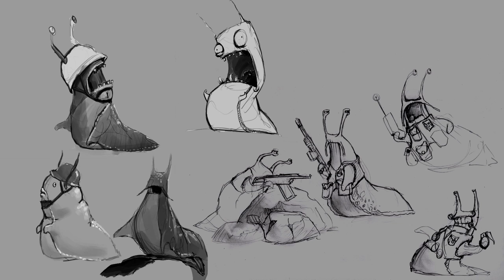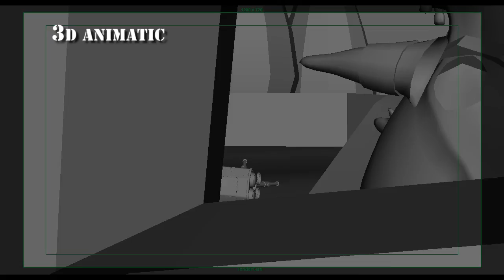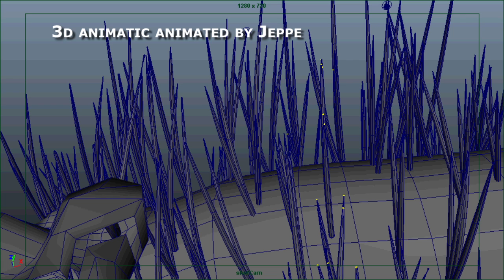Slug Invasion (and Load) Making Of - Morten Helgeland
This is how I contributed to make the student film Slug Invasion from The Animation Workshop.